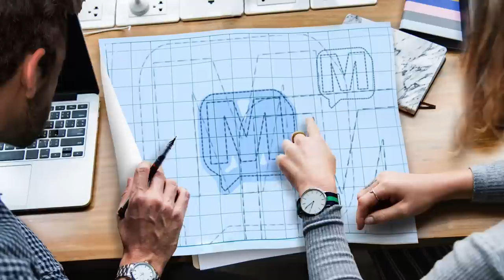Joey Cifuentes - Is He Really a Cowboy? on MERCER-112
He is an Elite Series rookie but he is already a Bassmaster Elite Series Champion. It did not take “The Cowboy” Joey Cifuentes long to rope his first Elite title winning the second tournament he fished. Everyone knows that stuff but did you know Joey has been branded twice, rode a bull and once grew up dreaming of being a pro in another sport?
This week Joey Cifuentes joins the podcast and we learn all that and so, so much more.

For more Facts of Fishing visit @ or listen on:
Apple iTunes
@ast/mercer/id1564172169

Amazon Music/Audible
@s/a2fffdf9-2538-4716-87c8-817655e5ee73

Alexa/TuneIn
@s/Media--Entertainment-Podcasts/MERCER-p1422424/

Boomplay
@s/48822

iHeartRadio
@/269-mercer-81027990/

Pandora
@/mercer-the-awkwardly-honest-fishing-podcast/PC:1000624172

PlayerFM
@mercer/mercer-episode-1

Podchaser
@s/mercer-1871018

Podcast Addict
@/3303877